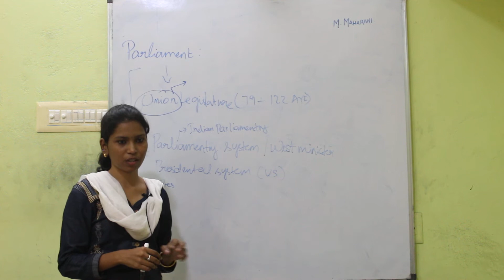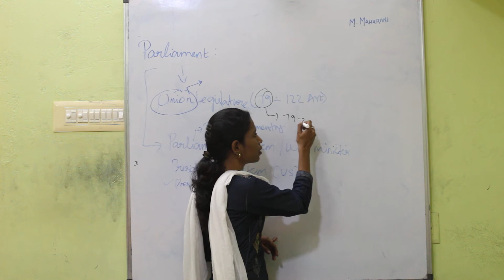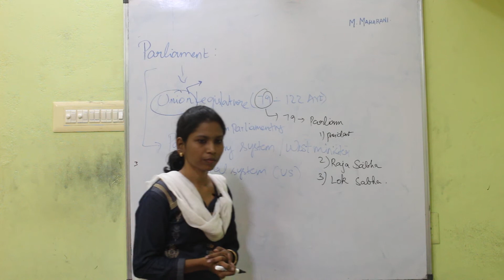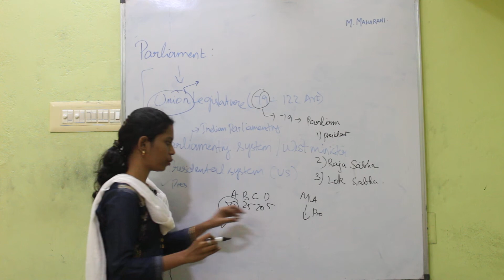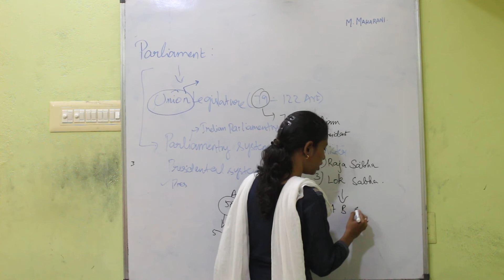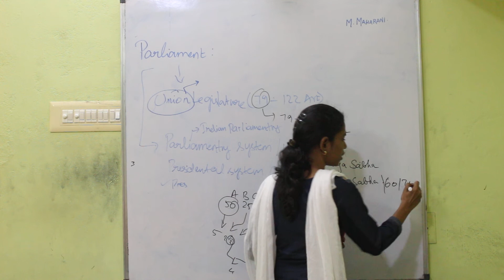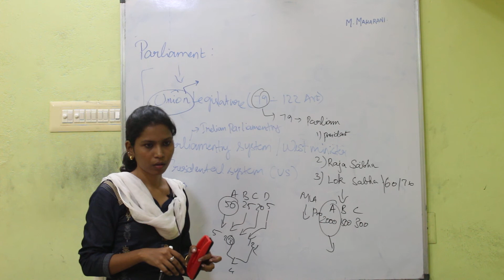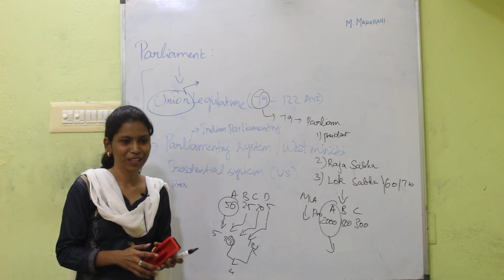M. Maharani | Parliament | Part - 3